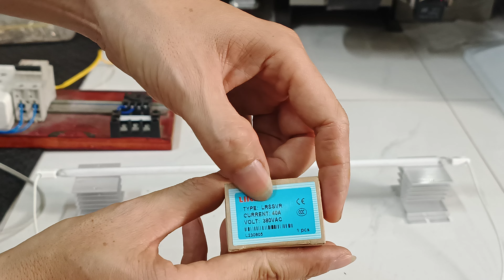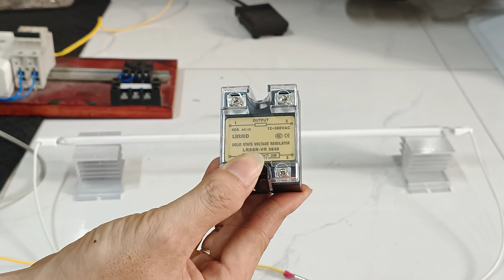Hướng dẫn đấu nối bóng đèn sấy halogen dùng SSR và biến trở đơn giản nhất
Công ty TNHH KT và TM Điện Hoàng Hiếu
Cung cấp các loại điện trở:
👉Đun nước, điện trở đun dầu
👉Điện trở sấy có cánh tản nhiệt
👉Điện trở cho khuôn bánh, dẹp inox
Cung cấp tủ điện điều khiển sấy, quạt sấy box sấy, đồng hồ nhiệt, dây dò nhiệt.